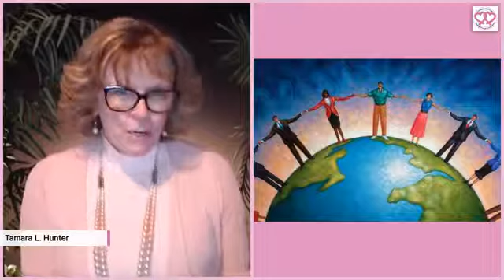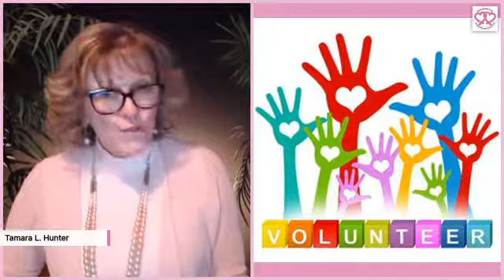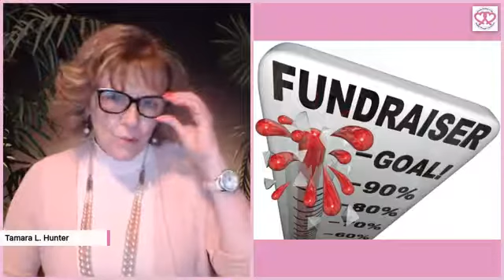Chemo Buddies 4life Newsletter September 2019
Tamara Hunter talks about Chemo Buddies 4life for the September 2019 newsletter.